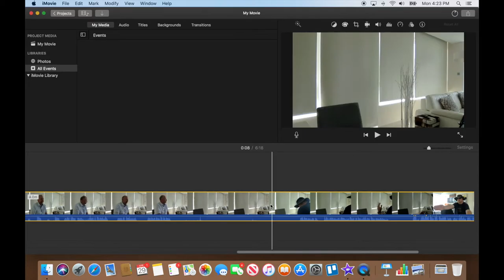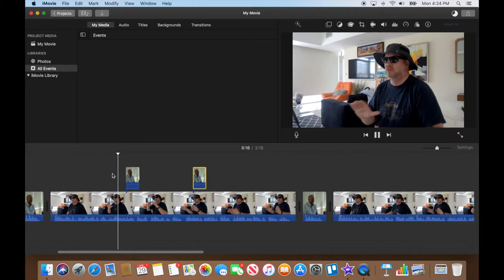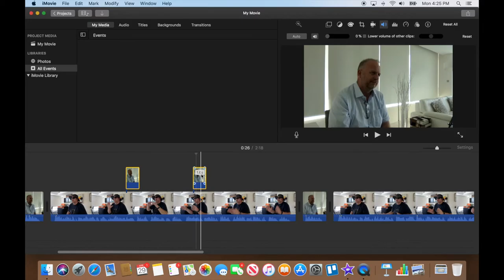Level 3 Part 10 Video